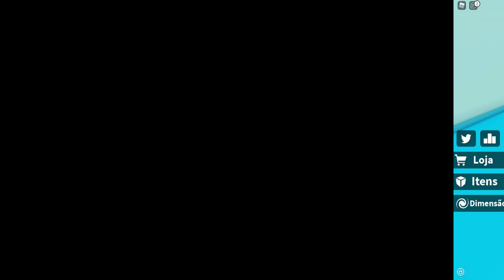NOVO DOMINUS GRÁTIS no RB BATTLES 3?! | Roblox